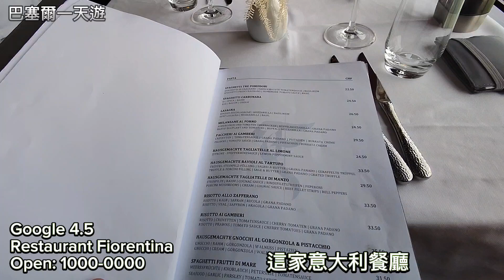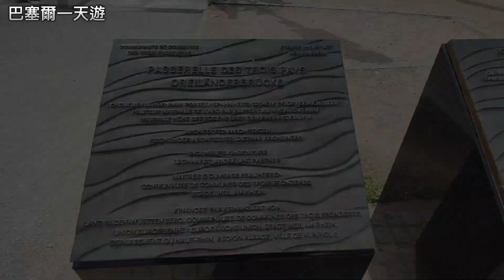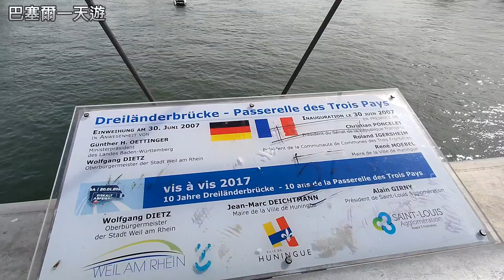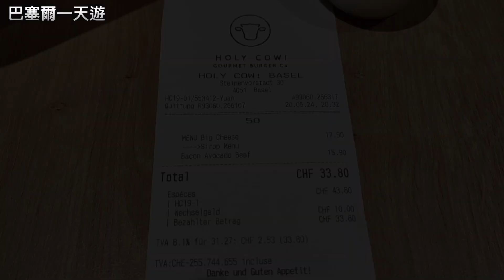[歐遊2024] EP14 巴塞爾一天遊 | 一天來回穿梭三個國家 | 萊茵河 | 三國橋 | 巴塞爾市政廳廣場 | 聖伊利沙伯堂 | 斯巴倫門 | 巴塞爾景點 | 巴塞爾市內交通 | 巴塞爾餐廳推介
EP14 地點：

中橋Mittlere Brücke是巴塞爾市的象徵。它於 1226 年開放，是聯繫萊茵河南北的主要通道之一。

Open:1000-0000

三角橋是世界最長的行人和自行車共用吊橋，只需步行幾分鐘便可往來德和法兩國，同時經萊恩河遠眺瑞士。

位於法國東部南格Huningue 的阿巴圖奇Abbatucci廣場

市政廳中央廣場 Marktpl.
市政廳是巴塞爾政府及其議會的所在地。在舊城區的中心，它以其紅色的外牆、特色的塔樓和俏皮的壁畫格外引人注目。

斯帕倫門 (Spalentor) 是 1400 年至今仍保留的城市防禦工事中最宏偉、最令人印象深刻的三座城門。以往重要的物資都經由此門進入城市。

是巴塞爾最著名的地標，教堂建於 1019 年至 1500 年之間，具有羅馬式和哥德式風格，是巴塞爾最受歡迎的觀賞點之一。

“Pfalz”一詞源自拉丁語“Palatium”，意思是“宮殿”。萊茵河上方、明斯特大教堂後面的露台之所以如此命名，是因為它靠近前主教宮殿曾經所在的位置。觀景台的一側設有台階，可通往明斯特渡輪的登陸碼頭。另一邊有一個小門通往大教堂安靜的迴廊。

萊茵河有四艘渡輪「Wild Maa」、「Leu」、「Vogel Gryff」和「Ueli」連接大巴塞爾和小巴塞爾。它們連接到一條長電纜上，純粹由萊茵河本身的水流驅動，一年四季，渡輪都會默默地把你帶到對岸。在這短暫的穿越過程中，體驗時間似乎靜止的方式。如果您不想爬上許多台階前往普法爾茨，只需留在渡輪上，然後返回小巴塞爾海岸即可。

巴塞爾劇院 Theater Basel

噴泉是 Migros Genossenschaft 贈送給巴塞爾劇院的禮物，以紀念其成立 50 週年。這十個人物由瑞士藝術家 Jean Tinguely 設計和製作，像舞台上的演員或舞者一樣排列。

聖以利沙伯堂是宗教改革以來巴塞爾第一座新教教堂，現在開放給各行各業舉辦時裝秀、公司宴會、小組討論的文化聚會場所。

Holy Cow! Gourmet Burger Co. BASEL 4.3
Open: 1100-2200